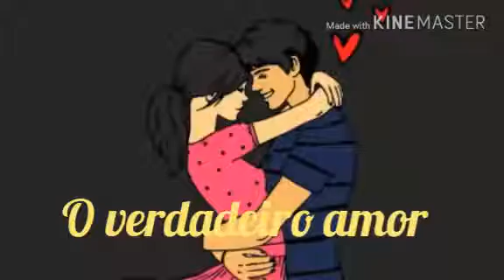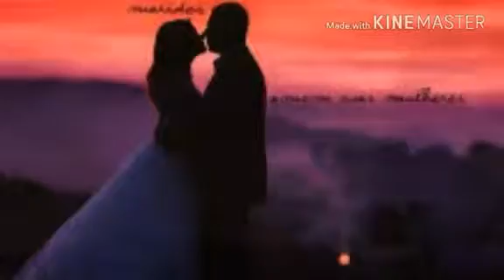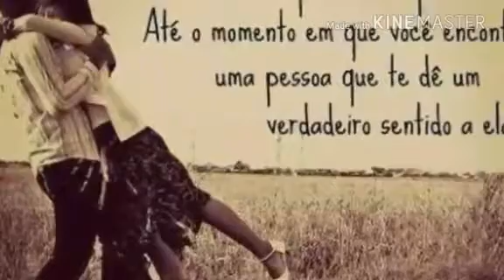O verdadeiro amor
Cantor Ed Márcio
Compositor Michel Brunay